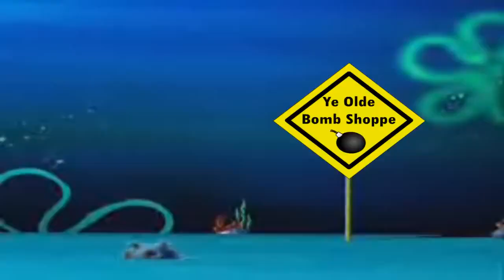YouTube Poop - Squidward Gets Possessed By A Bad Lemon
All credit to MoBrosStudios, Paramount Global, Viacom, and Nickelodeon. Credit to everyone and everything.